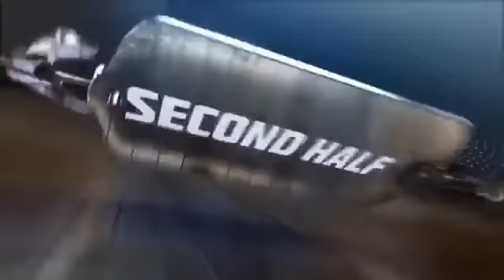Sweet 16: Winslow leads Duke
Duke manages to grind its way past Utah, 63-57. Justise Winslow carried the Blue Devils with 21 points and 10 rebounds.